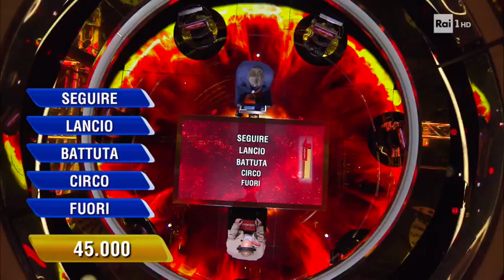La ghigliottina - L'Eredità - 04/10/2021